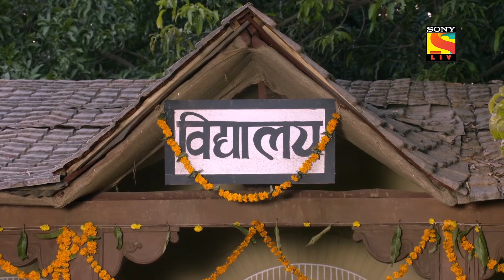En Sai Nambikkai Matrum Porumai - என் சாய் நம்பிக்கை மற்றும் பொறுமை - Ep 29 - Full Episode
Episode 29: Madhav's New Task
Sai meets Kulkarni and tells him that the construction of the school in Shirdi will benefit the town greatly. Then, the pre-wedding ceremony of Yamuna is concluded. Then, Yamuna's father-in-law meets Sai and realises that he was the one who had helped him find his way when he was lost the other night.